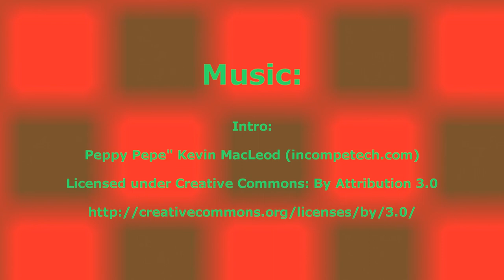A TERROR visszatér -- MIKIKE 2013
MIKIKE visszatért, csak most nem mond semmit se :)